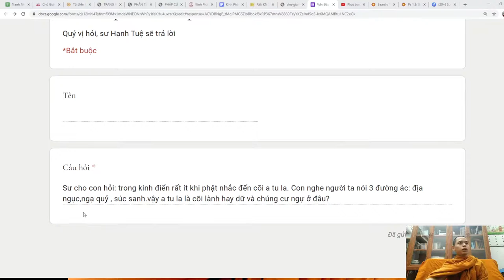85. Atula là cõi lành hay cõi dữ? Vấn đáp sư Hạnh Tuệ